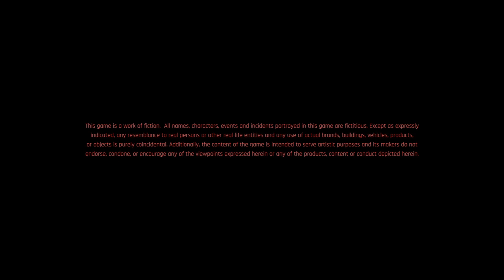Cyberpunk 2077_20241008012319